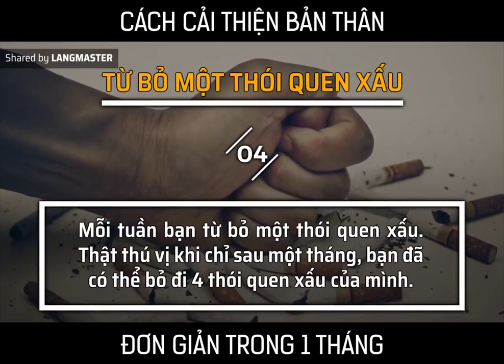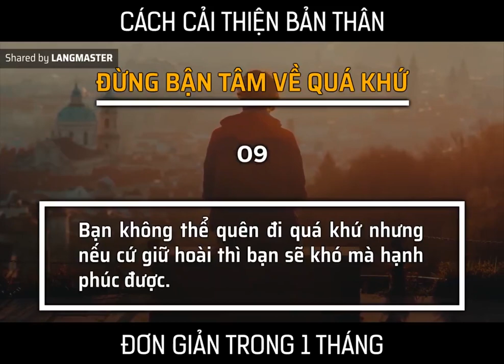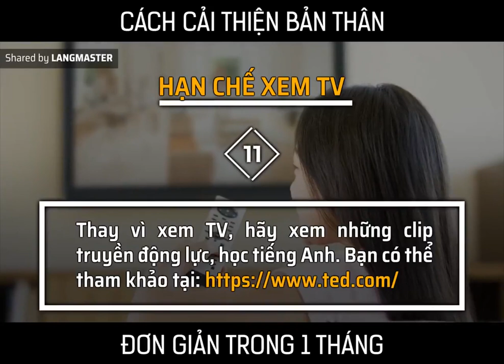Học cách thay đổi bản thân